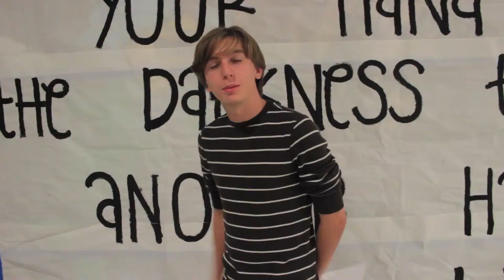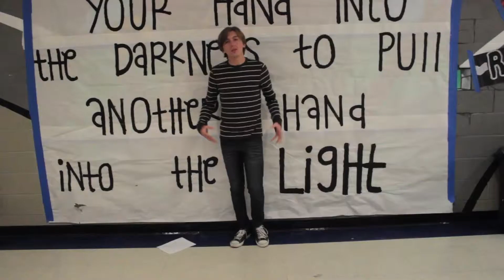French Time With Tim